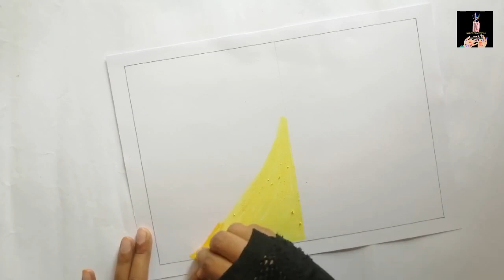BEST ART WITH OIL PASTEL - TREE IN TWO SEASONS | CREATIVE CONNECTIONS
🎨 Welcome to [CREATIVECONNECTION]! 🎨

🖌️ Explore the mesmerizing world of art and creativity with us! 🖌️

On this channel, we're passionate about all things related to drawing, painting, and unleashing our artistic potential. Whether you're a beginner looking to learn the basics or an experienced artist seeking inspiration, you're in the right place.

✏️ Step-by-step drawing tutorials for all skill levels.
🖼️ Time-lapse videos of our artwork coming to life.
🎨 Tips, tricks, and techniques to improve your art.
📦 Reviews of art supplies and tools.
🎉 Fun challenges and collaborations with fellow artists.

Thanks for being part of our artistic adventure. Let's create something beautiful!